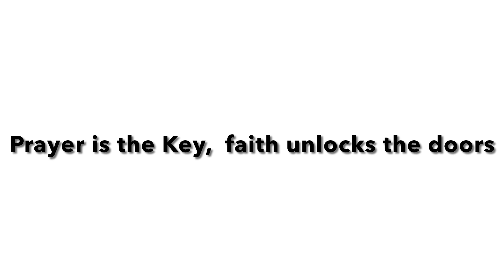Productive Days In My Life, Meal Prep, Cooking Tilapia & Breakfast and Hanging Out With Hubby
Hello Family✨

How is Everyone doing? Thank GOD for All his Many Blessings

I PRAY All is Well with you and your Family
Let me know what type of Videos you  would Like to see.  I haven't been up to much just working and back home to the Apartment 😍

Be Great  Be the Best You🩵
I Love Each One Of you and I will see you in My next Video ✌️